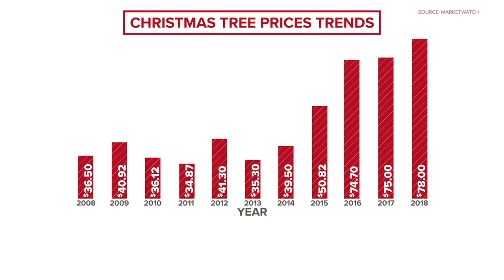National Christmas tree shortage means prices may be up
Soon most of our homes will have lights, decorations, and a Christmas tree. This year though, there aren't as many trees to go around.

While there are piles and piles of trees at AV Tree Farms, owner Andrew Vultaggio said nationally there aren't as many to go around as it appears.

"There is actually a huge tree shortage," Vultaggio said.

He grows his Christmas trees in Michigan.